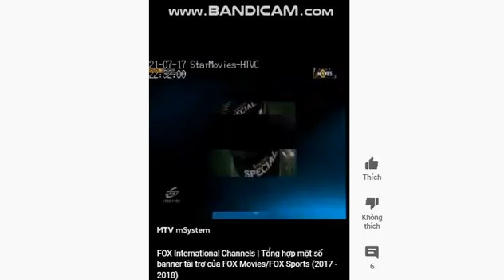Fox Network Channel Responded By